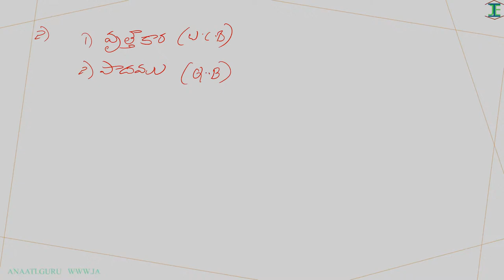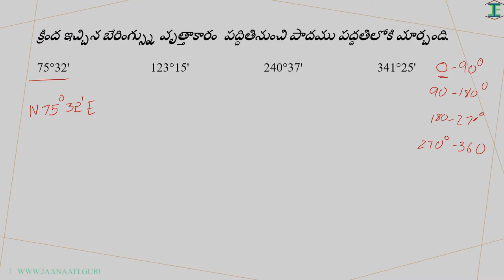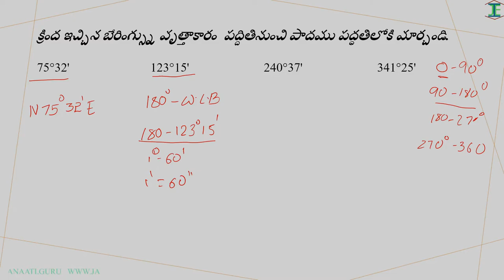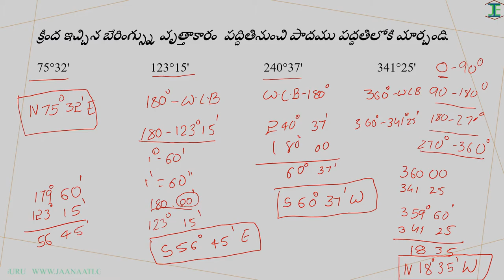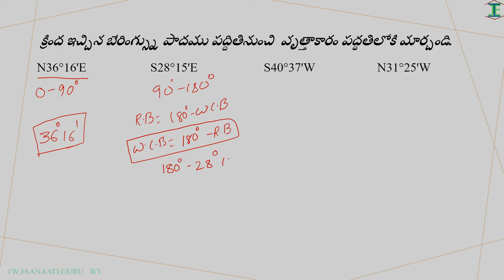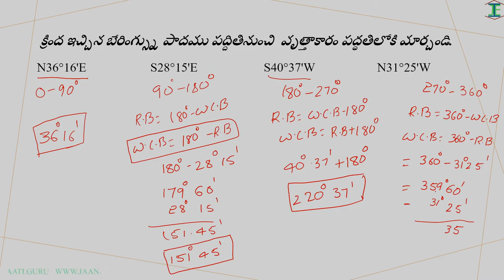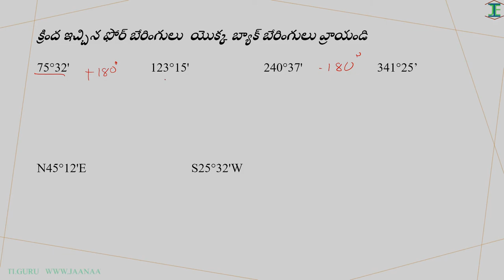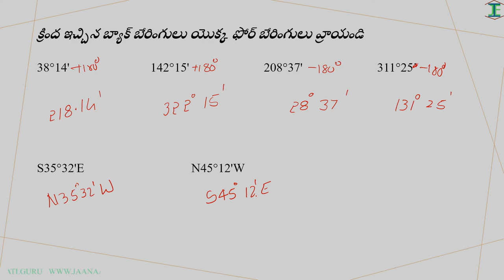Problems on Bearings (Telugu)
We already came to know the different methods of bearings, in this video we will learn about method of conversion of bearings from one system to the other system.

0:00 Introduction
0:18 బేరింగ్ పద్ధతులు
07:03 W.C.B to Q.B
14:31 Q.B to W.C.B
20:20 F.B&B.B
22:50 F.B to B.B
26:00 B.B to F.B